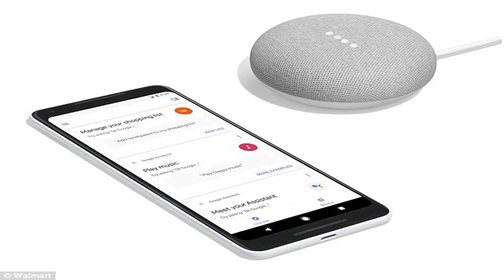Google begins launch of pixel 2 smartphone and home mini smart speaker by BuzzFresh News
Google begins launch of pixel 2 smartphone and home mini smart speaker